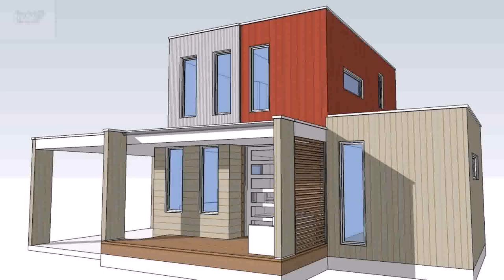Design Your Own Eco Dream House (see description)